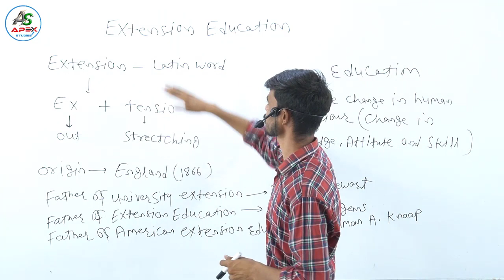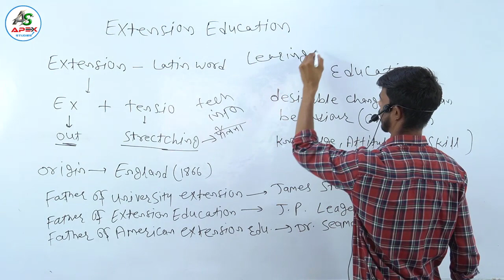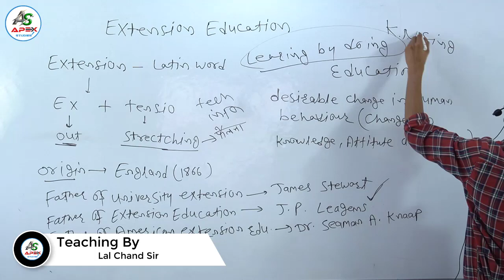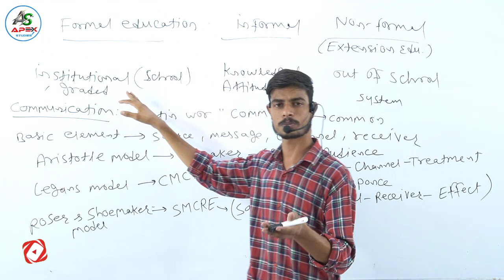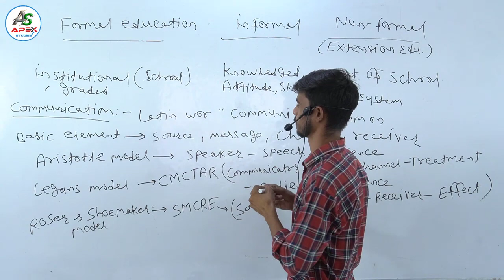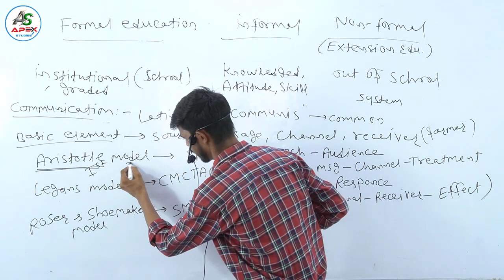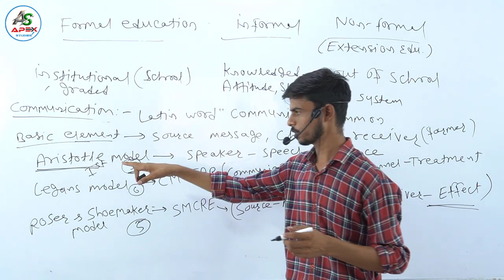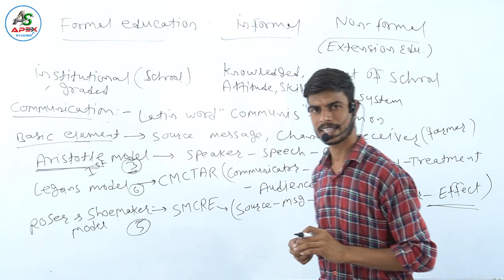Extension education basic | Pre-PG | By Lal Chand sir | Apex Studies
extension,
education,
formal,
informal,
non formal,
communication,
element,
communicator,
message channel,
treatment,
receiver,
response,
effect,
feedback,
technology,